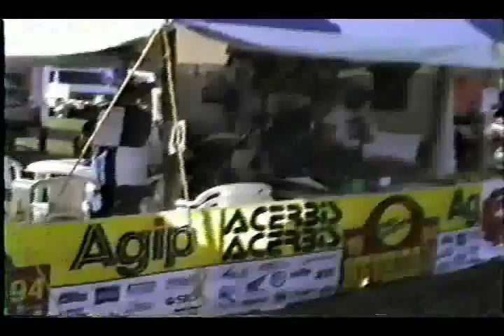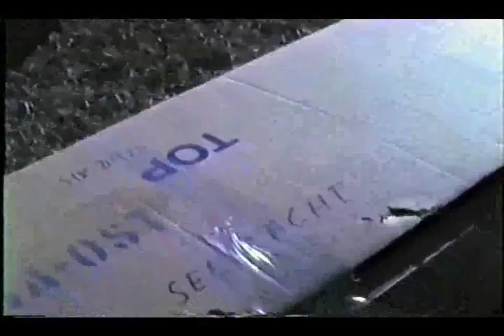The 1994 ISDE in Sand Springs [Tulsa] Oklahoma 9-20,26-1994. Tape 2 of 4.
The 1994 World Championship International Six Days Enduro (ISDE) was  held at the John Zink Ranch [33,000 acres.] on September 20,26 1994.The '94 ISDE was presented  by the Tulsa Trail Riders. This was only the second time it was held in America.[USA]  I went on a Honda GL1000 with a equalean sidecar from Jonesboro Arkansas. Not many people showed up for a event of this magnitude,so we made up for it by drinking most of the week. Filmed on VHS Pro by Mark Denny and a cast of drunken fools.